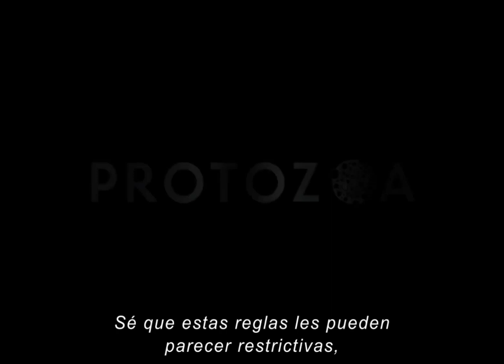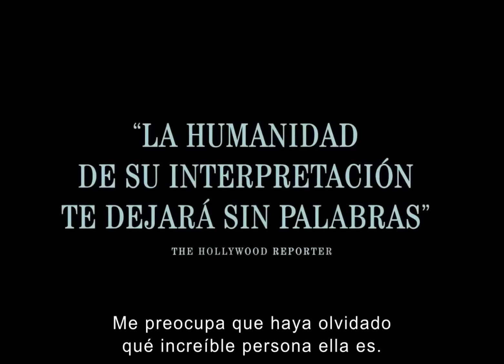𝐓𝐑𝐀𝐈𝐋𝐄𝐑: LA BALLENA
🫵 Con 𝐇𝐨𝐮𝐬𝐞 𝐌𝐨𝐯𝐢𝐞 𝑡𝑖𝑒𝑛𝑒𝑠 𝑚𝑢𝑐ℎ𝑜 𝑞𝑢𝑒 𝑣𝑒𝑟, porque es el lugar elegido por verdaderos cinéfilos que gustan de Sagas, Trilogías, Estrenos y mucho más.

🍿 Con la elección de ᴄᴏᴍᴘʀᴀ ᴏ ᴀʟᴏ̨ᴜɪʟᴇʀ, solicitas tu película favorita desde 𝑻𝒆𝒍𝒆𝒈𝒓𝒂𝒎 o bien, disfrutarla directamente desde tu 𝑺𝒎𝒂𝒓𝒕 𝑻𝑽 a través de nuestro canal de 𝒀𝒐𝒖𝑻𝒖𝒃𝒆.